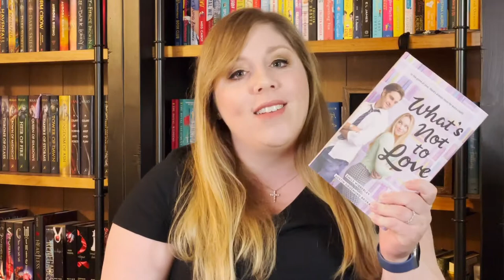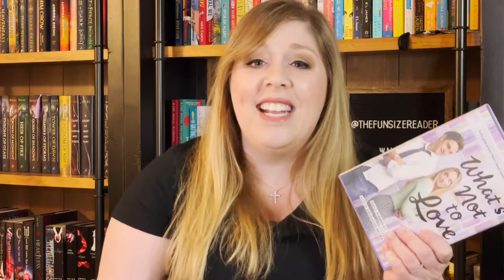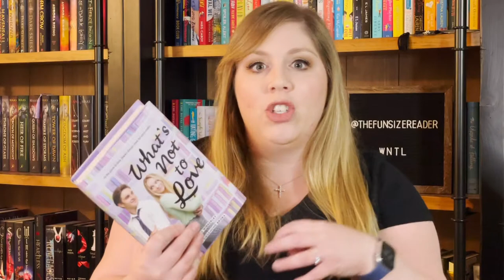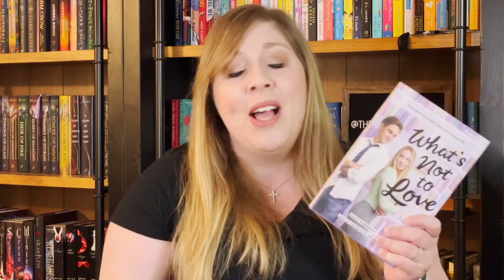What's Not to Love by Emily Wibberley and Austin Siegemund-Broka Book Review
I want to tell you all about this new book by one of my favorite Husband and Wife Author Duo.

⭐️SYNOPSIS ⭐️
Since high school began, Alison Sanger and Ethan Molloy have competed on almost everything. AP classes, the school paper, community service, it never ends. If Alison could avoid Ethan until graduation, she would. Except, naturally, for two over-achieving seniors with their sights on valedictorian and Harvard, they share all the same classes and extracurriculars. So when their school's principal assigns them the task of co-planning a previous class's ten-year reunion, with the promise of a recommendation for Harvard if they do, Ethan and Alison are willing to endure one more activity together if it means beating the other out of the lead. But with all this extra time spent in each other's company, their rivalry begins to feel closer to friendship. And as tension between them builds, Alison fights the growing realization that the only thing she wants more than winning . . . is Ethan